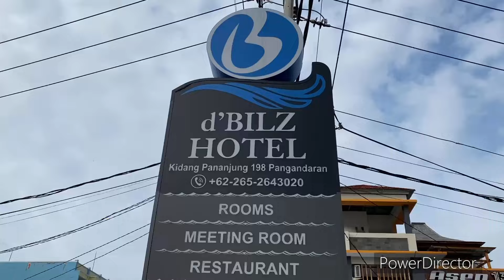KESERUAN BODYRAFTING CITUMANG PANGANDARAN WITH KARYAWAN ANGKRINGAN TEH ITA X SAUNG PUNCLUT TEH ITA